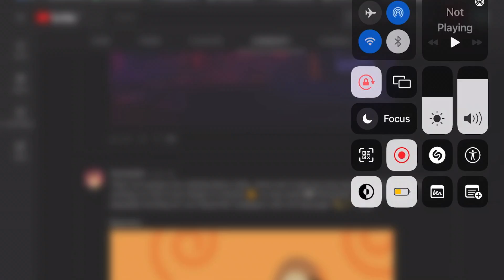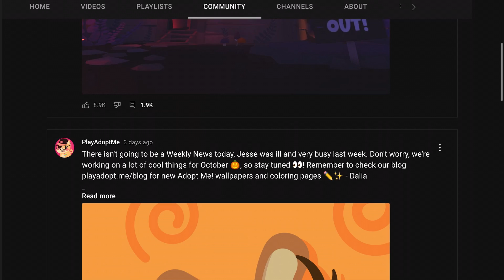Evil chick confirmed by adopt me through hiding it in tehre community post (skele dog concept)